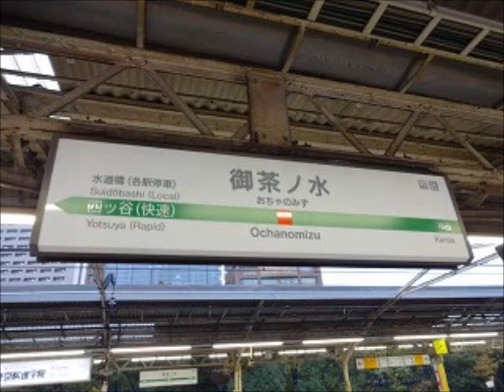御茶ノ水駅４番線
鉄道研究室ネット　御茶ノ水駅４番線